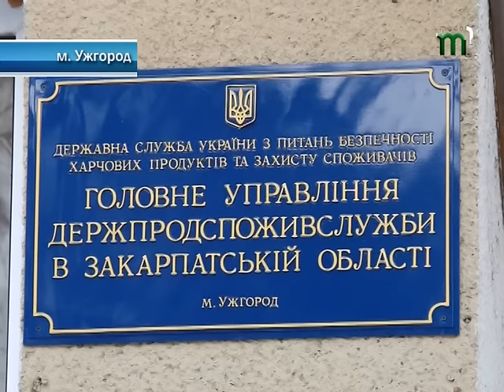На Виноградівщині зафіксований вірус африканської чуми свиней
Вірус африканської чуми свиней зафіксований на Виноградівщині. Це перший випадок спалаху інфекції за всю історію Закарпаття. За 4 кілометри від Виноградова в одному з готельно-розважальних комплексів загинуло три дикі свині. Після розтину тварин  фахівці підтвердили наявність ДНК вірусу африканської чуми. Загроза розповсюдження інфекції ліквідована. Однак, впродовж 40 днів ветеринари спостерігатимуть за свинями у господарствах, що розташовані у 20 кілометровій зоні навколо неблагополучного пункту. Аби убезпечити свиней від ураження інфекцією, господарям радять дотримуватися простих правил: не підпускати до худоби сторонніх осіб, поратися на господарстві тільки в змінному одязі та не використовувати для годівлі свиней продукцію яка містить тваринний білок.  Фахівці наголошують - цей вірус небезпечний тільки для свиней, оскільки призводить до їхньої загибелі. Для інших свійських тварин  та людини африканська чума свиней не несе загрози.